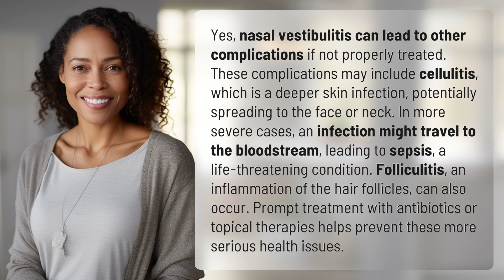Can nasal vestibulitis lead to other complications?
Understanding Nasal Vestibulitis Complications 👉 Nasal Vestibulitis Complications 👉 Learn how untreated nasal vestibulitis can lead to serious complications like cellulitis, sepsis, and folliculitis. Prompt treatment is crucial to prevent these potentially life-threatening conditions.

Laura S. Harris (2024, May 7.) Can nasal vestibulitis lead to other complications?
    🌐 AskAbout.video